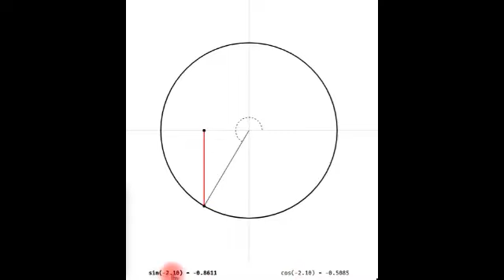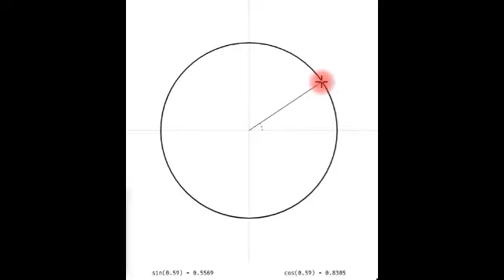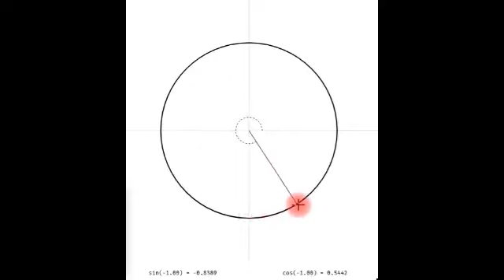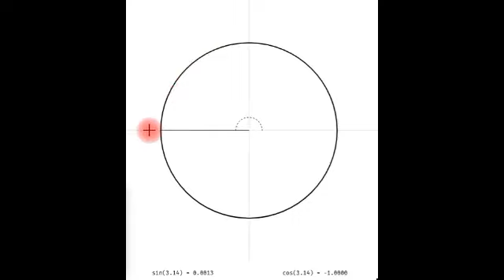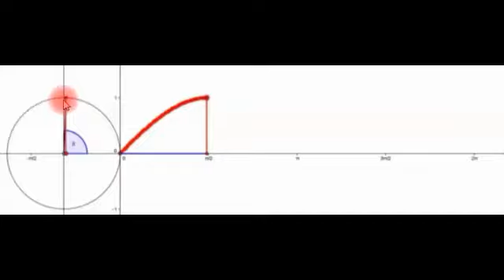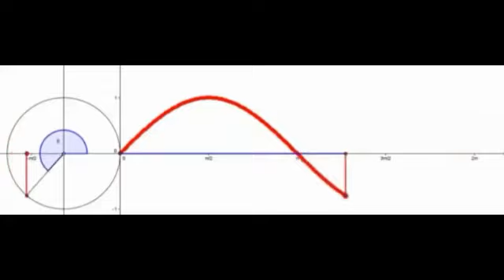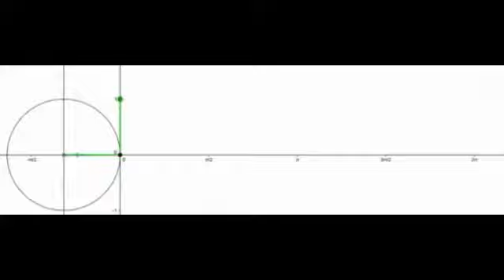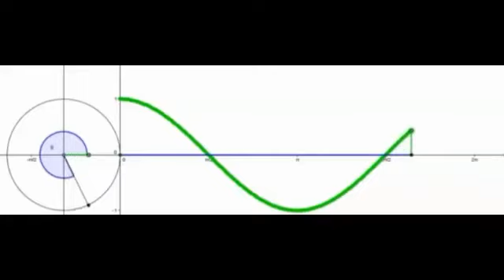87 MA158 Logarithmic and Exponential Equations Lecture 11 Part 2